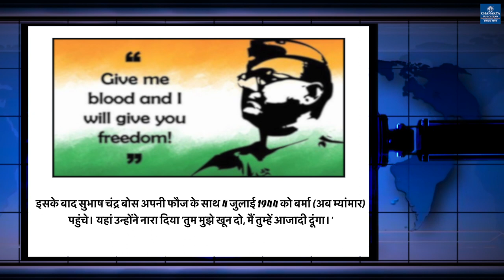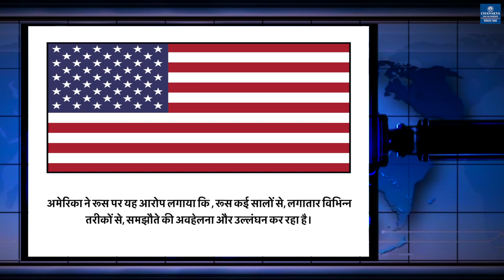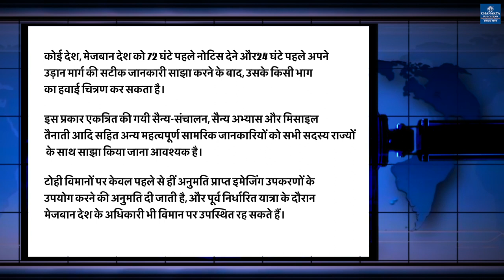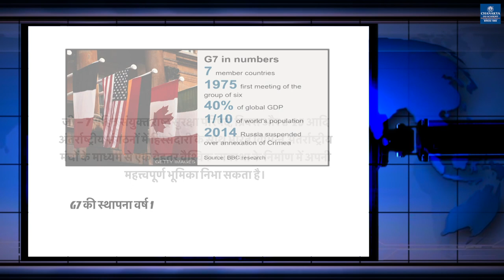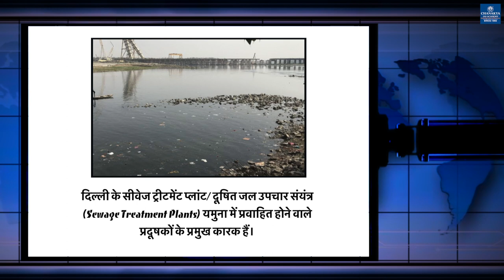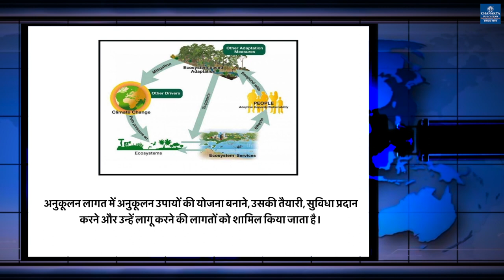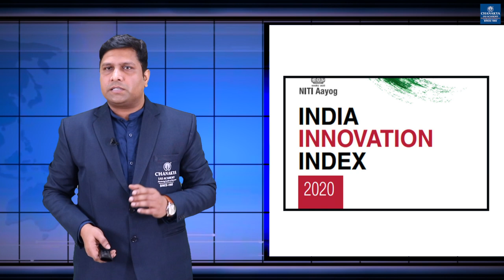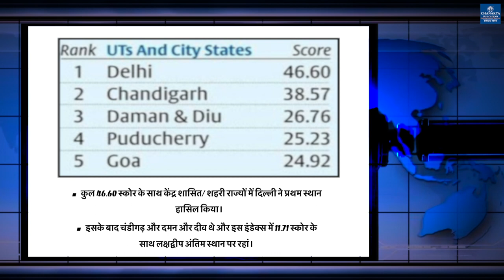Chanakya's Weekly News Analysis in Hindi UPSC/PCS 27.01.2021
Chanakya's Weekly News Analysis in Hindi
l WEEKLY NEWS l

ChanakyaSpecialCurrent affairsEnglish
ChanakyaSpecialCurrent affairsHindi